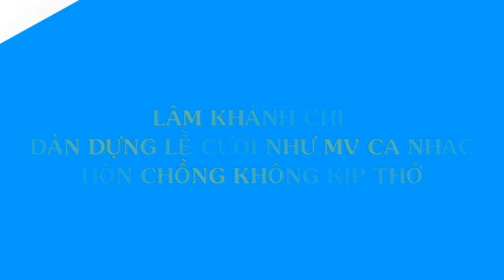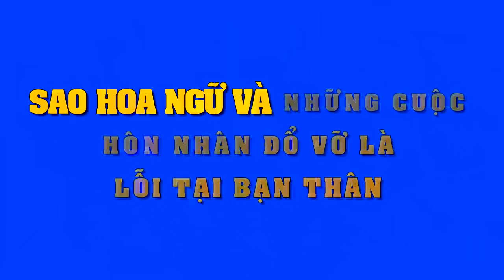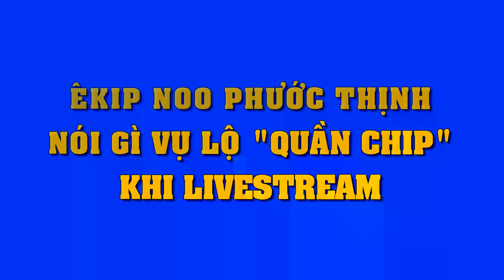Lâm Khánh Chi chi tiền KHỦNG cho đôi vương miện như hoa hậu trong ngày cưới bên chồng kém 8 tuổi